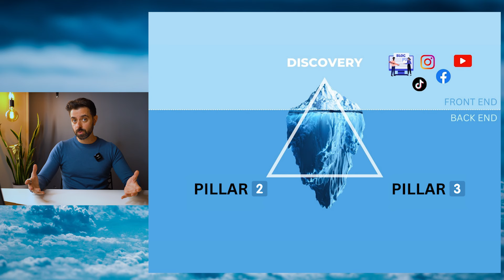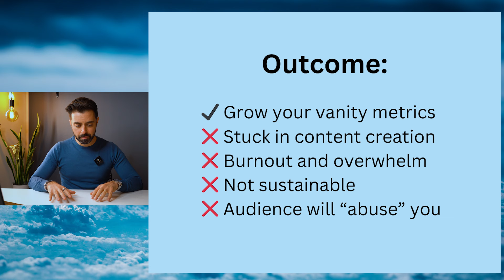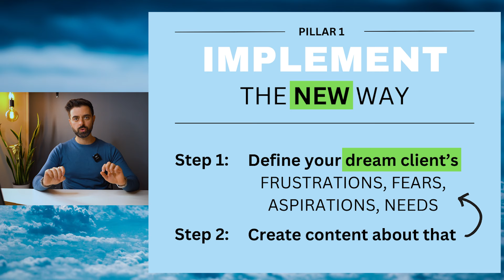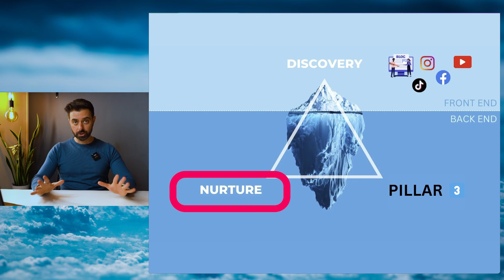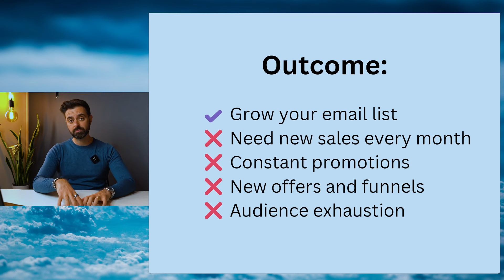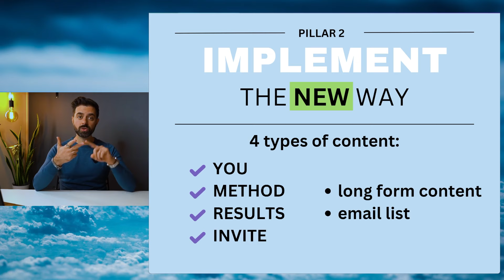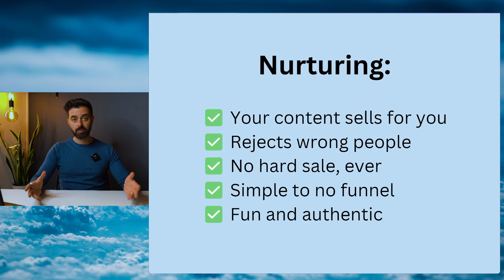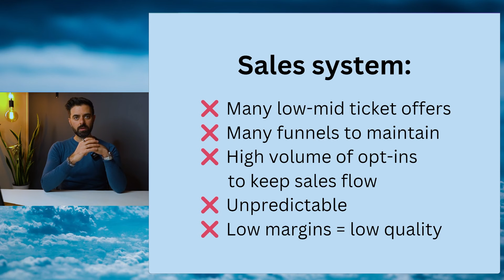How We Make $10-30k/m Working 3h/Day & No Team (Full Breakdown)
or DM the word "freedom" and we'll brainstorm a plan together.

Video Chapters
00:00 Full Breakdown Introduction
00:36 Who's this NOT for
01:17 Who's this FOR
02:16 Why our 6-figure biz had to change
17:21 Introduction to our new method
17:48 Pillar n1 Get discovered by dream clients
25:54 Pillar n1 implementation
29:45 Pillar n2 Nurturing for deeper relationships
36:16 Pillar n2 implementation
42:06 Pillar n3 A simple but profitable biz model
46:13 Pillar n3 implementation
49:12 Case studies from our clients
51:09 Recap and next step